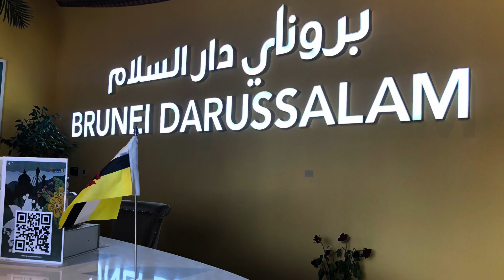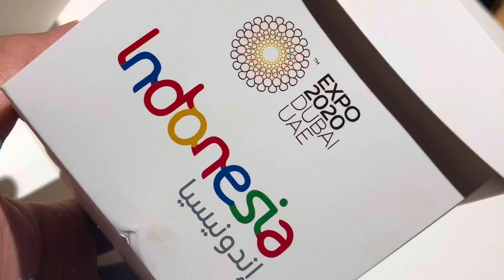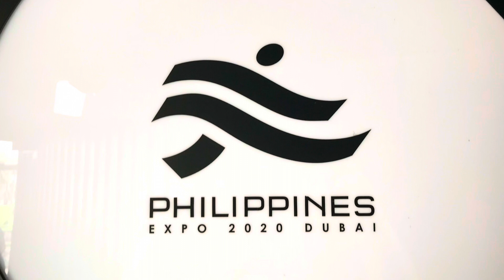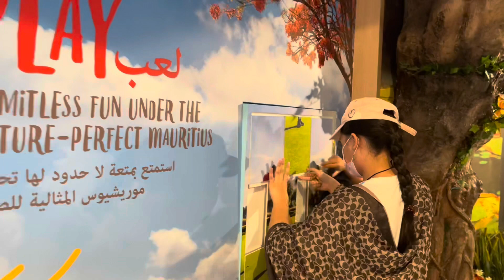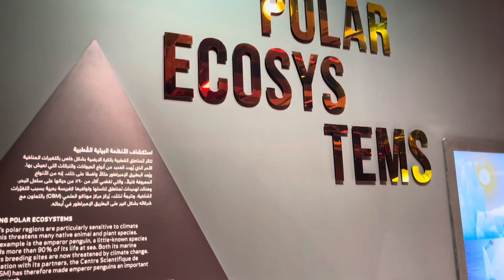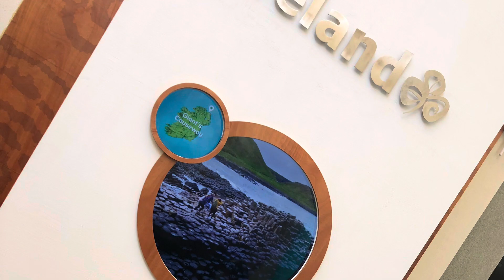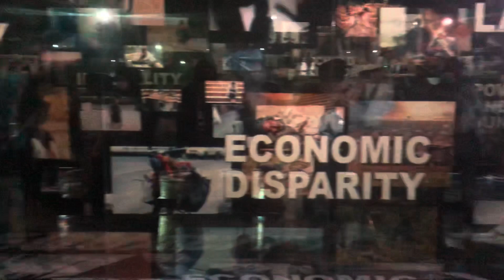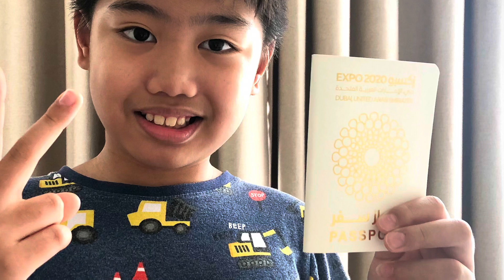Road trip! 🚗 Our EXPO 2020 Visit in Dubai 🇦🇪 Explore the World 🌎!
👋 Hello Everyone! 👋

Hers a very special episode of PopKidzRule’s Road Trip, featuring our visit at Expo 2020 Dubai!!! 🇦🇪 This Is our first hour-long episode to showcase few of the pavilions we had visited! 🇵🇭 🇨🇦 🇻🇪 and a lot more! 😊

We explored different pavilions showing the different cultures of the world 🌎, and we’re delighted to share our adventure to all our fans and followers! 🙌